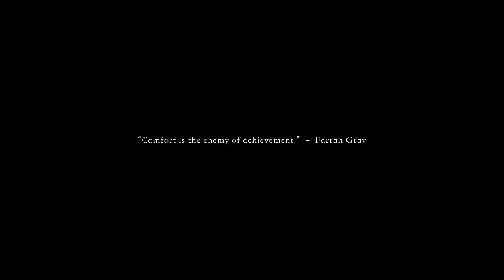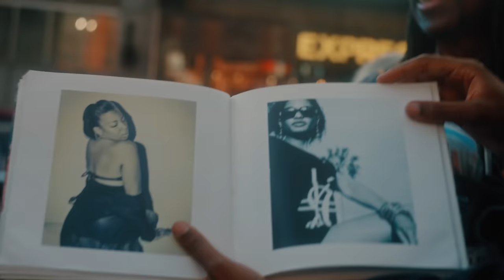New York on the Fuji x100v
Thankful that Julian allowed me to borrow his Fuji x100v that he doesn't even use. I hope you all enjoy the short journey around New York. Really enjoyed making this one.

Camera used:
Fuji x100v

My Gear List: (If you purchase using any of these links I receive a small percentage which helps me continue to keep the channel going. It doesn’t cost you any extra.)

M1 Macbook
Sony Fx3
Small Rig Cage
Ronin S2
Atomos 4k
Rode Mic
SD Card
Light Meter
Kodak Portra 400
Air Rocket
Film Scanner
Editing Headphones
Rode Shotgun Mic
Davinci Resolve
Film Light Box